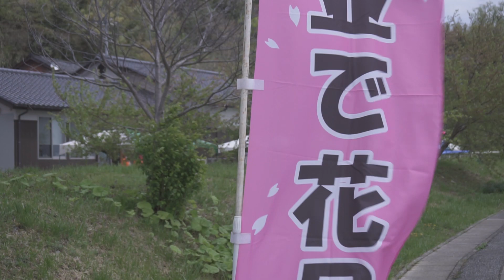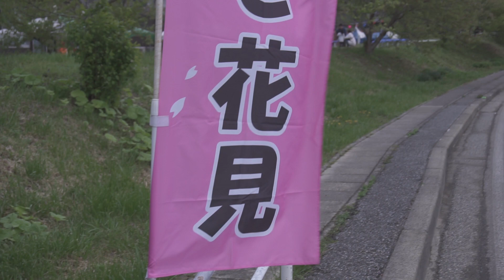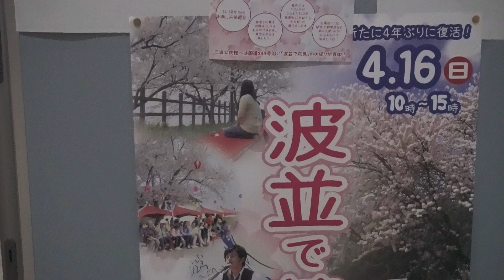能登町 波並(ハナミ)『波並で花見』2023/04/16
余年ぶりに開催された波並で花見
波並ハナミと読みます。
私は昔は読めなかった～
能登の桜は今年は開花が早く葉桜でしたが
沢山お店が出て、楽しく盛り上がっていました。
焼きそば美味しかったです！
他も食べたかったけど撮影が～